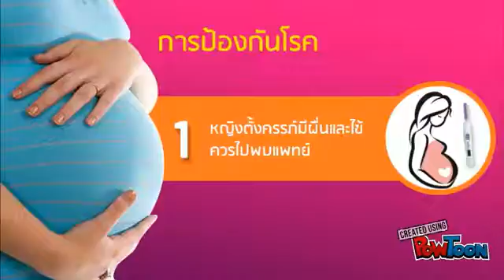โรคติดเชื้อไวรัส ซิกา